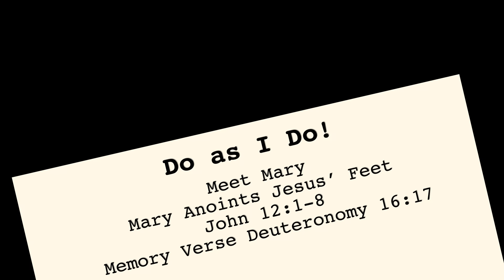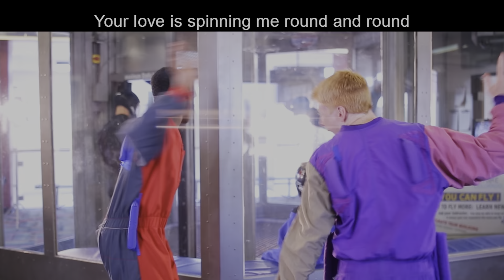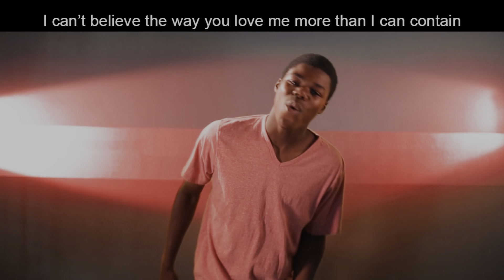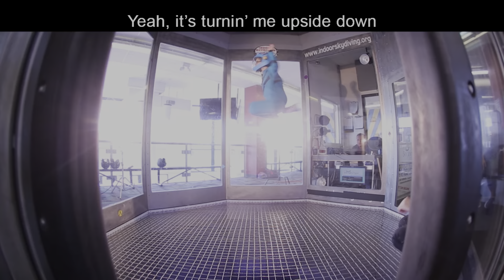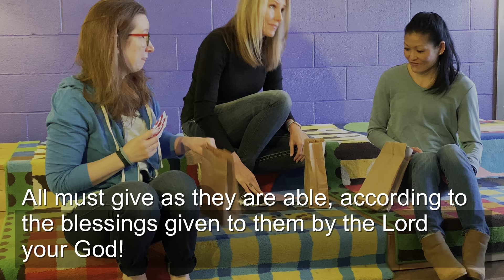The Best for the Best - Meet Mary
Weekly Lenten Lesson - Week 2, February 28, 2021